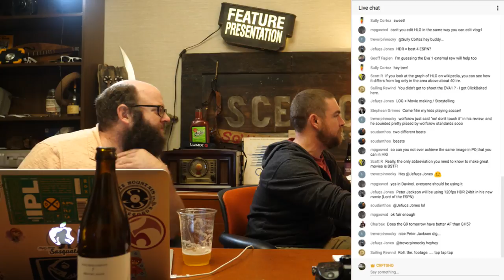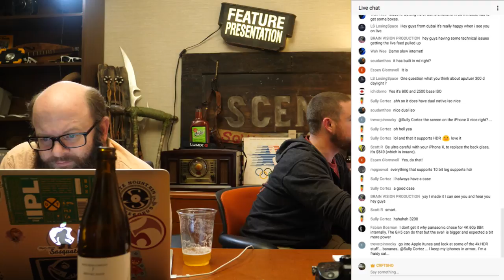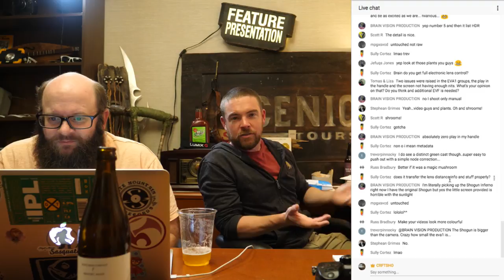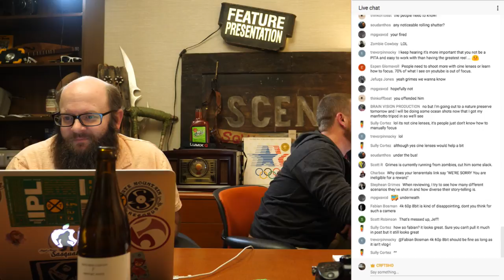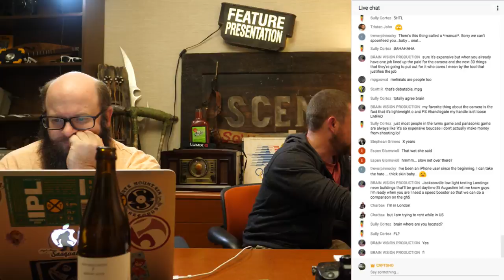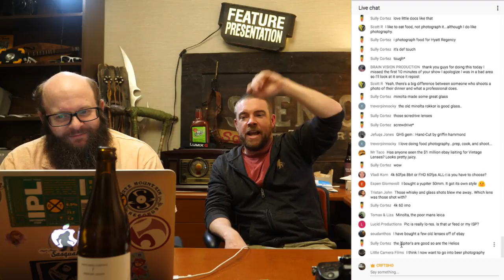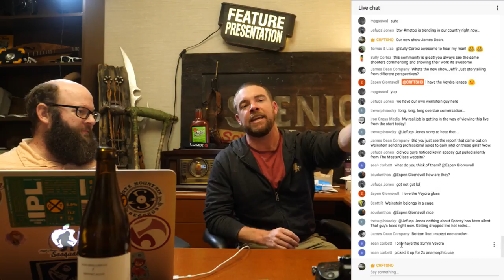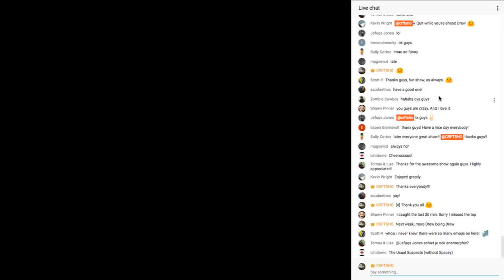FIRST LOOK at the Panasonic EVA 1 with graded footage and we preview a new CRFTSHO ORIGINAL,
We're looking close at some very fresh EVA 1 footage plus we preview a new CRFTSHO Originals show.

HUGE DISCOUNT ON GEAR, CAMERA, LENS RENTALS!!!

MUSIC we love for YOUTUBE and beyond! Get 2 FREE months for signing up!

Gear we love:
SHOGUN INFERNO
NINJA INFERNO
BEST ARM EVER

Camera(s)
VLOG for GH5
XLR Adapter for GH5
BEST LENS SUPPORT
PL MOUNT ADAPTER

OUR FAVORITE GH5 LENS (thus far)

GH5 cage

World Famous CAT LIGHT
BIGGER CAT LIGHT